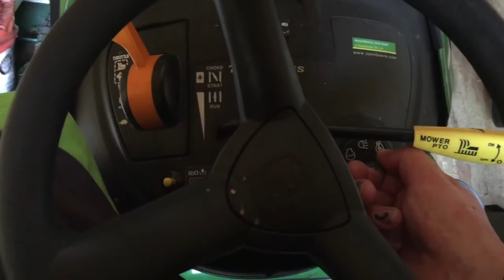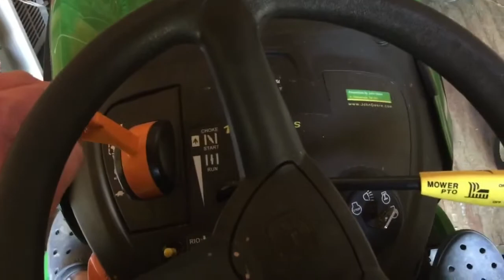The Worst Day of the Year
The day I despise is here, in the spring I must pull my lawnmowers out of the garage from winter and there is always a problem getting one of them started in the spring.